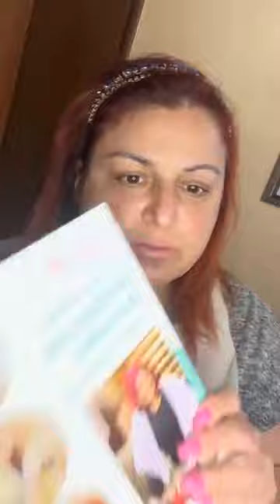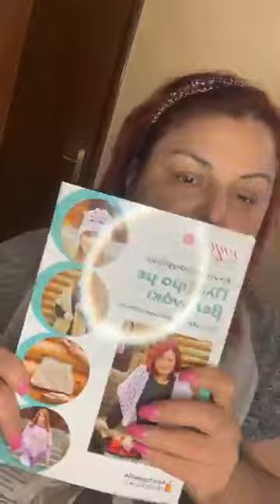Τσαντά με μακό νήμα Β μέρος